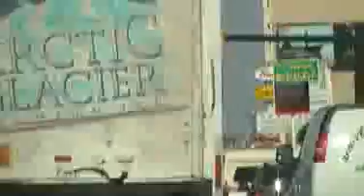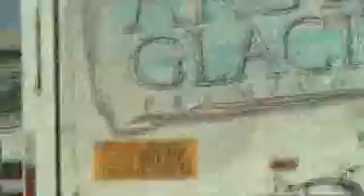Driving TCH through calgary 2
trans canada highway through the middle of the city